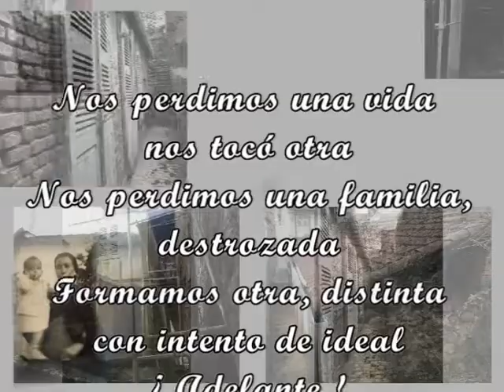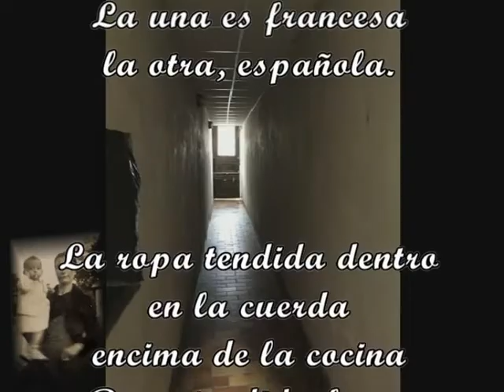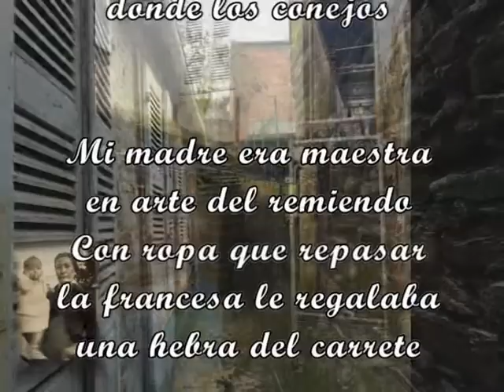3 place Wilson El Refugio